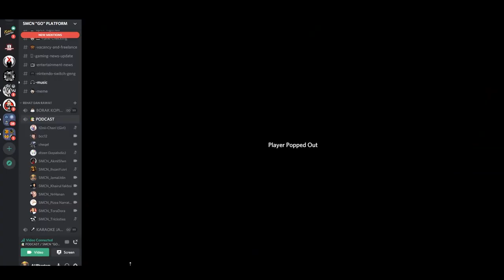KENAPA MAIN GAME KENA GUNA AWSD???!!! ASAL TAK ARROW DOH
👋🏼 Hello SimpleSquads! 😘